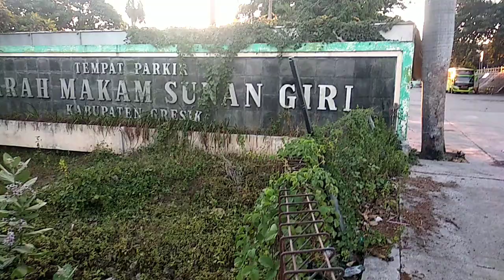COVID 19 : KUDA PUN MAT11 || Alam Semesta TV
Alam Semesta TV
Dampak COVID 19 KUDA PUN MATI Karena tidak dapat asupan makanan dan Gizi dari pemiliknya.
Pangais Andong memang mengandalkan KUDA untuk mencari nafkah tapi Pandemi ini membunuh semuanya COVID 19 KUDA PUN MATI, MANUSIA PUN MATI bahkan ladang pencarian rejeki PUN MATI.
Semoga cepat berakhir pandemi ini dan bisa normal kemabli karena dampaknya sangat terasa terumata rakyat kecil COVID 19 KUDA PUN MATI, itu lah penuturan kusir andong di wisata religi Makam Sunan Giri